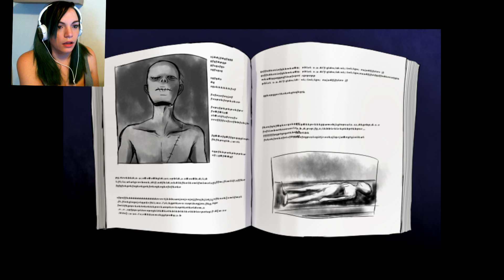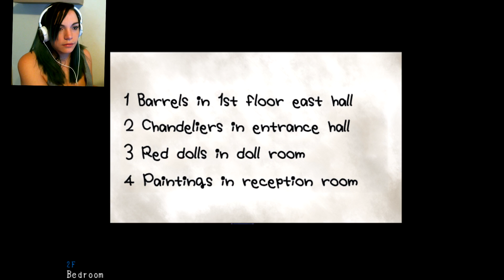Mad Father Part 3 - Count The Dolls Right!!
Code?! What code?? What is this CODE you speak of?!?!

Mad Father is a survival horror role-playing puzzle video game developed by a Japanese developer Sen and published by Miscreant's Room. Released on 10 December 2012, the game centers around an 11-year-old girl named Aya who breaks into her father's secret laboratory to uncover the horrifying truth of his research.